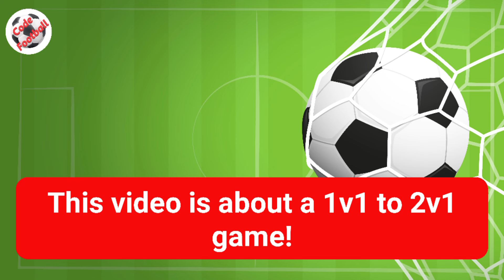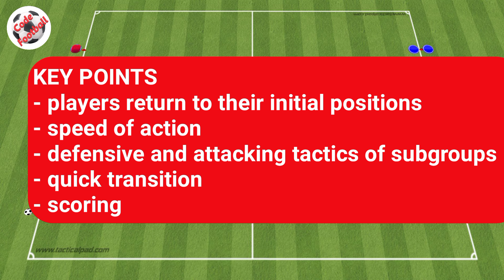1v1 to 2v1 exercise!